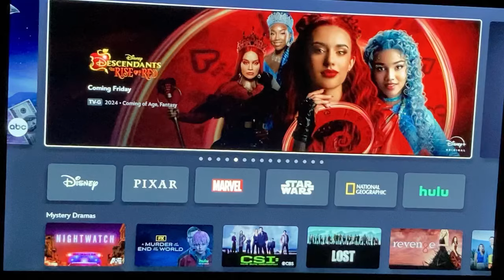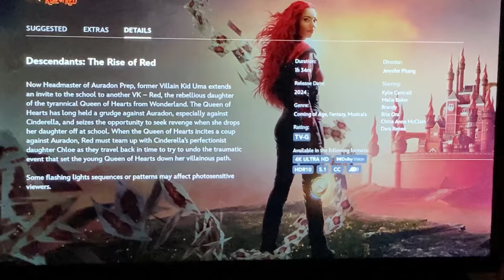Descendants: The Rise of Red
Coming Out this Friday July 12 on Disney +